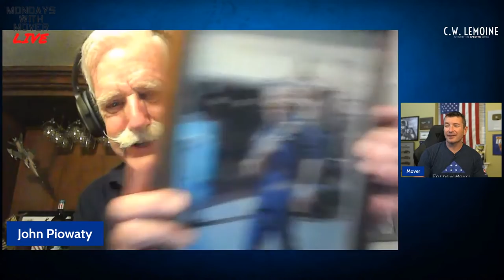From Flying F-105s in Vietnam to Gun Running in Nicaragua - Interview with John "Pio" Piowaty *LIVE*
John Piowaty entered the United States Air Force on Flag Day, June 14, 1954 and served on active duty for twenty-seven and one half years with eight years enlisted service as a Survival Instructor at Stead AFB in Nevada and as a Personal Equipment Specialist in Air Rescue Squadrons in Japan. He was commissioned as a Distinguished Graduate of OCS in 1962, attended pilot training in Arizona, and became an instructor pilot at Laughlin AFB, Texas. He instructed in the T-37 and the T-41, and was as well an instructor in Military Science.
 He received orders to the F-105 Thunderchief in October 1966, and following training at McConnell AFB with such notables as Larry Pickett, Sam Morgan, Jack Redmond, Bruce Holmes, and all the others sporting the 100 Mission Patch was stationed at Takhli Royal Thai Air Base, Thailand. From Takhli he flew 102 missions over North Vietnam, 46 of them in the deadly Route Pak VI. He was awarded the Distinguished Flying Cross with four oak leaf clusters, twelve Air Medals, and numerous other awards during his time in service. A Command Pilot, he amassed over 3,000 hours military flying time and nearly 6,000  surveillance flying hours over more than half a dozen countries worldwide.
 Further assignments included a return to Laughlin, two years in the F-111 in England, attendance at the Air Force Staff College, and F-111s at Korat RTAB Thailand from where he flew the last fighter combat sortie in Southeast Asia over Koh Tang Cambodia in the Mayaguez affair. He instructed at the Staff College and served as an advisor to the Iranian Staff College until the revolution there.
 His last assignments were as Operations Officer in Fighter Lead-In Training in the AT-38 and as commander of a large maintenance squadron at Holloman AFB NM.
 In “retirement” he flew guns to the anti-communist rebels in Nicaragua in the C-123; electronic jamming and target tow missions in Lear Jets; over 500 Andes crossings in anti-drug support in Peru and Colombia in the C-123; and fourteen years for AirScan, Inc. in Infra-Red/Electro-Optical surveillance in the C-337 in Angola, Colombia, Kosovo, Bosnia, and finally in Iraq and was retired at age 75, only to be recalled at age 82 for a few months more specialized flying.